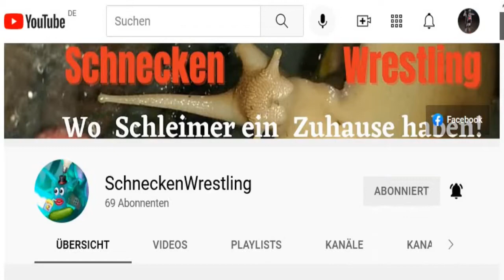SCHNECKE Ursula & ihr erstes SCHLAMMBAD ReniSchnecken #69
Guten Abend ihr Lieben und einen schönen Restmonntag wünschen euch Ursula (Uschi), Kunigunde und Kasimir.

Hier seht ihr Video & Beschreibung die beide am Tag nach Ursulas Ankunft gemacht wurden. (Ein weiteres Video im Abspann!)

Nachdem Ursula sich gestern Abend nur noch verkrochen hat, ist sie endlich aufgetaut und hat schon ihr erstes Schlammbad im neuen Heim genossen.☺️

Jetzt futtert sie gemeinsam mit Kunigunde Brennnesseln, die ich vorhin geholt habe.

Ich freue mich sehr, dass sie sich jetzt endlich gezeigt hat. 🥰

Eure Reni

Infotext:
Ein Schneckenvideo von Reni (Besitzerin) und Alfons, Adelheid, Kunigunde, Kasimir & Ursula (Schnecken). Reni postet ihre Videos in einer Schnecken-Community und/oder schickt sie mir zu. Ich veröffentliche sie dann hier auf unserem Kanal

Unsere Schnecken sind Lissachatina Fulica |  Achatschnecken.